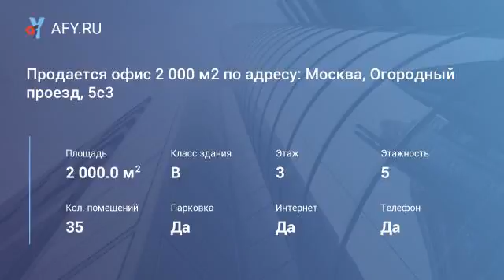Продается офис 2 000 м2 по адресу: Москва, Ого...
Цена: 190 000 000 Руб.
Продажа от собственника! Офисное помещение 2 000 м2 в бизнес центре по адресу: СВАО, Огородный проезд, д. 5, стр.3. В помещении выполнен евроремонт из качественных материалов, в каждом кабинете кондиционирование, приточно-вытяжная вентиляция, интернет, телефония, на этаже видеонаблюдение и охрана. Бизнес центр имеет отличную транспортную доступность: расположен в 300 метрах от метро Бутырская (5 минут пешком), в пяти минутах езды от ТТК, проспекта Мира, Дмитровского шоссе. Ходит бесплатный автобус для сотрудников до м. Марьина Роща и м. Тимирязевская. Огороженная охраняемая территория, пропускная система, парковка, полная инфраструктура. Помещение сдается в аренду (14 000р./м2/год) - возможность приобрести готовый бизнес. В подарок 20 машиномест! Стоимость 95 000р./м2. Оперативный показ! Торг!